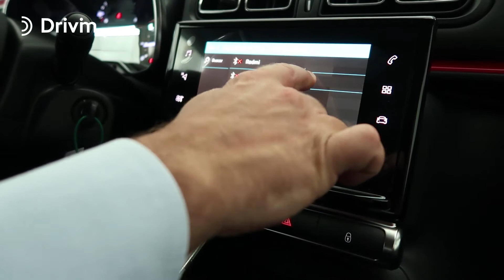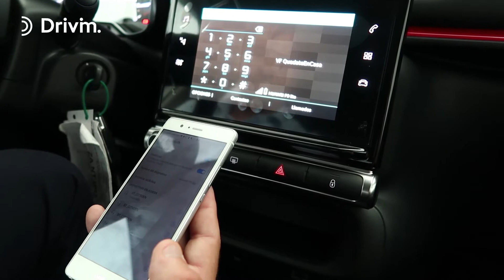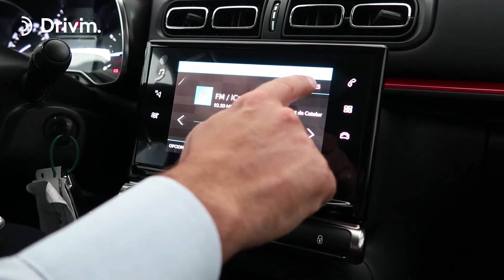Citroën C3 Mans Lliures